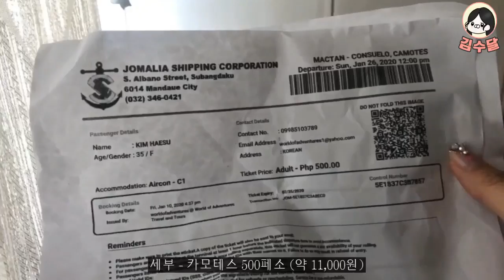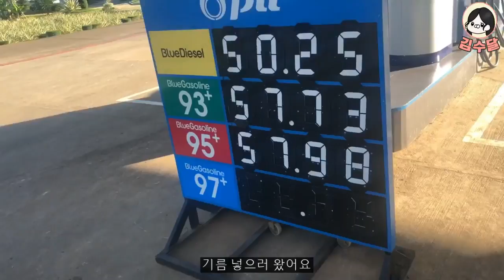[V-LOG]필리핀 카모테스 여행 브이로그 / 동굴수영 / 물만난 수달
1월에 다녀왔던, 필리핀 카모테스 여행 브이로그입니다 🏊‍♂️